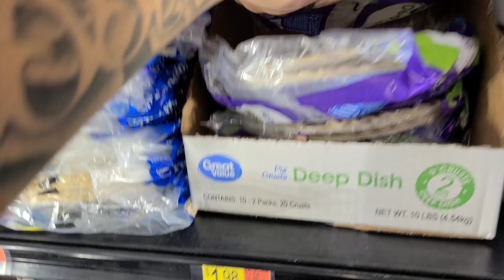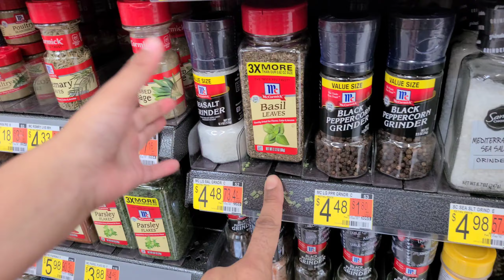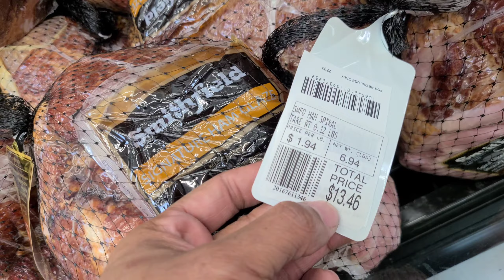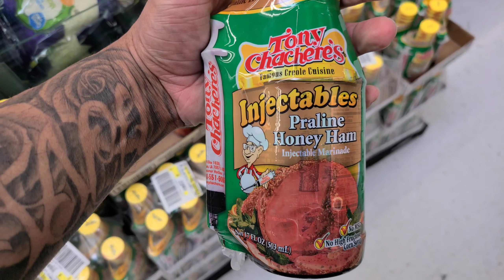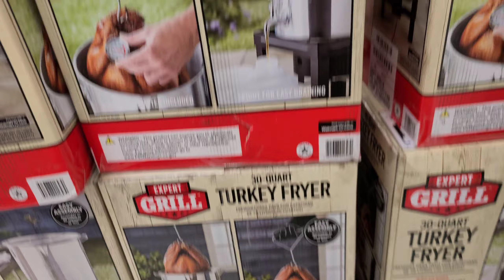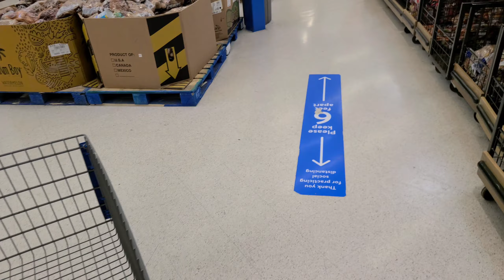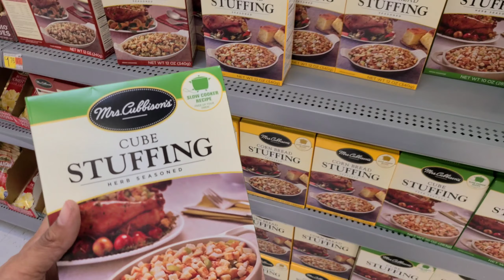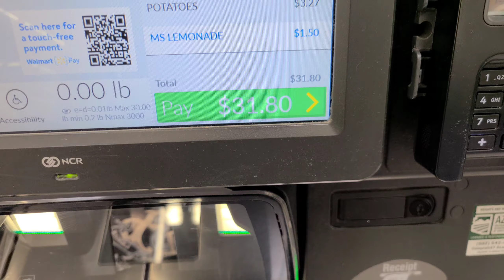Walmart Thanksgiving Grocery Haul With Prices! We Only Spent 31 dollars! 💸 👏